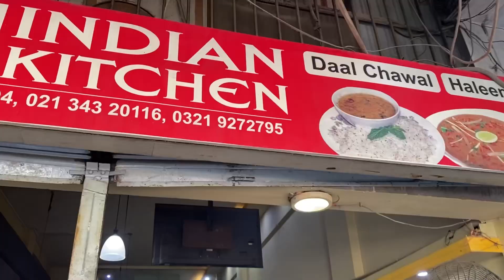Chicken Tikka Biryani of Indian kitchen | Shahrah-e-Faisal Road | Pakistani Biryani Street Food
Today we ate chicken tikka biryani & bihari boti biryani from Indian Kitchen. The restaurant is located along Shahrah-e-faisal road, Karachi. The price of these biryanis are 340 rupees.